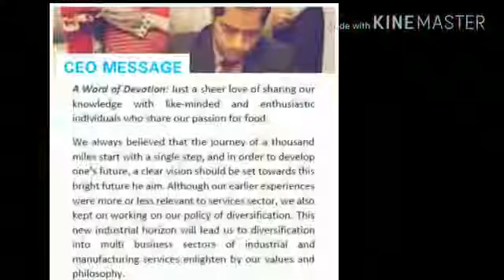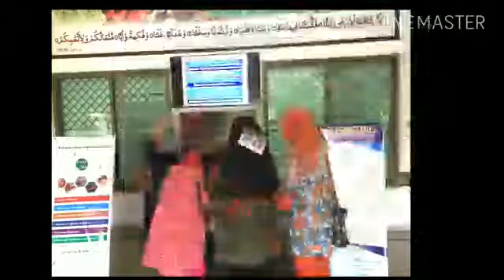Pak Pure Line Documentary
Some Glimpse Of Milestones Achieved!
| ABOUT US |
Pak Pure-Line is specialized in Food, Nutrition and Halal Advisory, Auditing, R&D, Training, and Third-Party Certification.